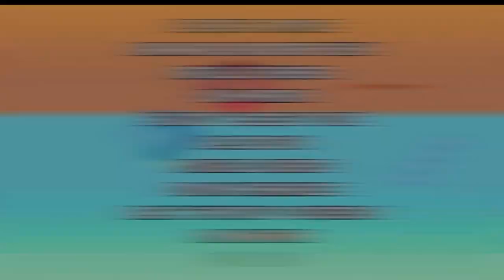Sonic Mania: Usurping the Metallic Monarch (Part 4)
Don't forget tIt's time to finish our fight with Dr. Robotnik and his weird Chaos Crystal. We've chased him down to his new metropolis, and we'll follow him to whatever hole he slithers into!

00:00:00 Introduction
00:00:29 Metallic Madness Zone Act 1
00:09:00 Metallic Madness Zone Act 2
00:20:48 Titanic Monarch Zone Act 1
00:32:56 Titanic Monarch Zone Act 2
00:48:49 Epilogue